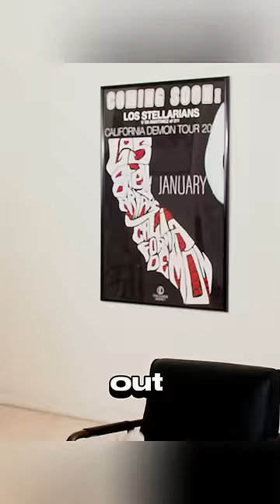Have you ever done this? 😂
Credits:
"Jealous Boyfriends" By Anwar Jibawi